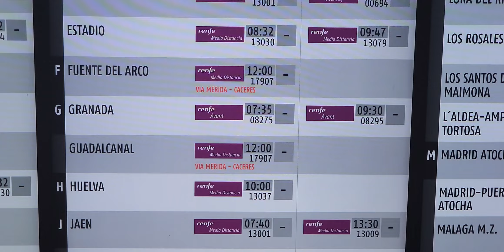🇪🇸 SEVILLA SANTA JUSTA 스페인 세비야역 10.JUL.23 🍀 BoulderLee VLog